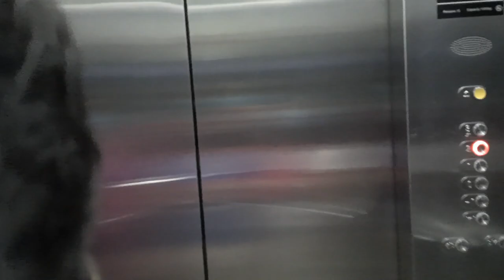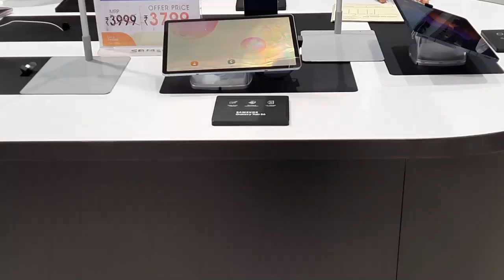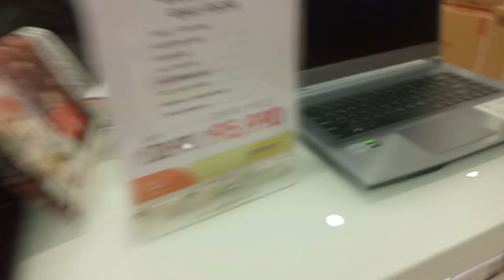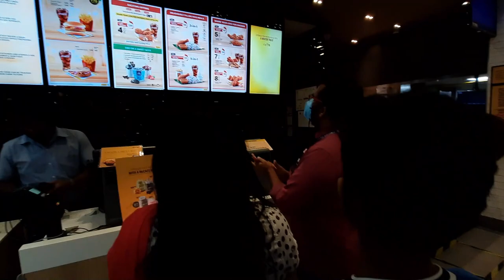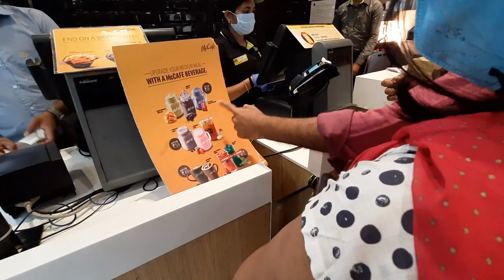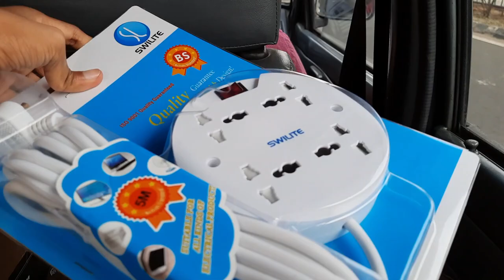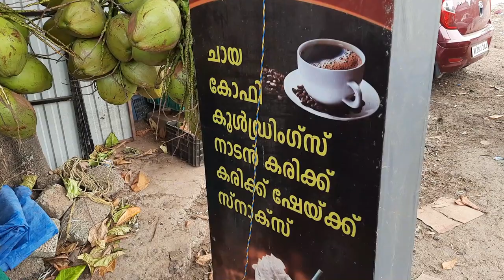ആദ്യമായി ഒരു lulu mall experience in christmas with my family Action dude unboxing Rahul M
My mouse
1, GAMING MOUSE TECH GUY
MFTEK Gaming series